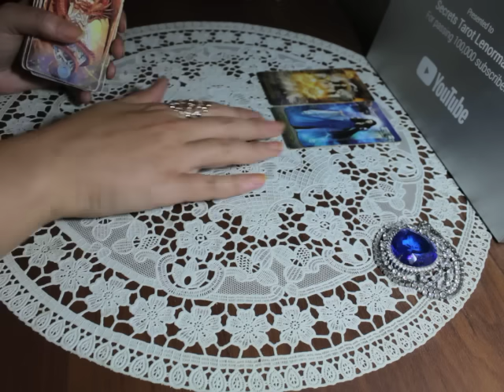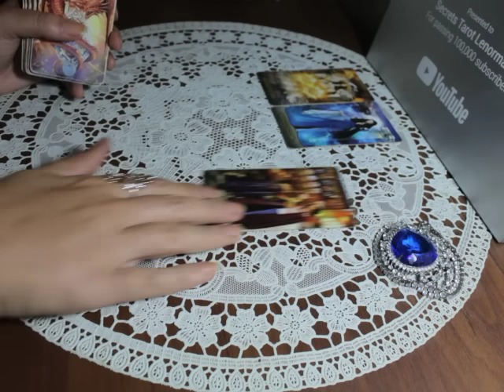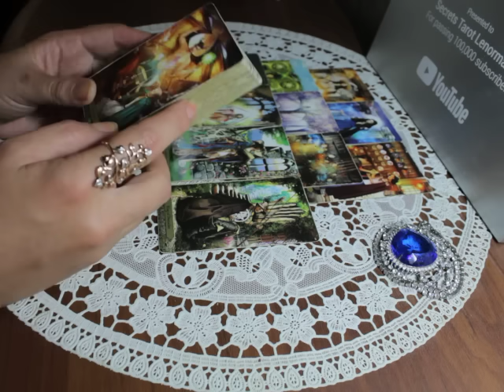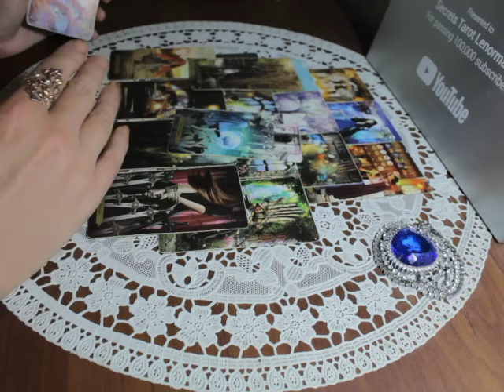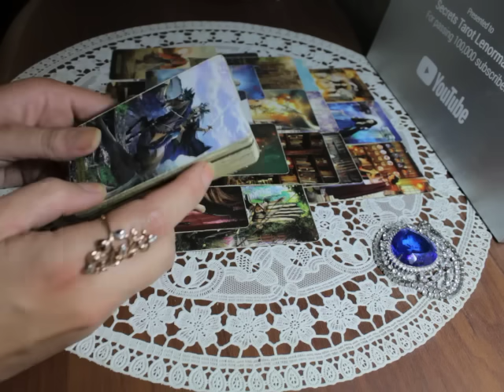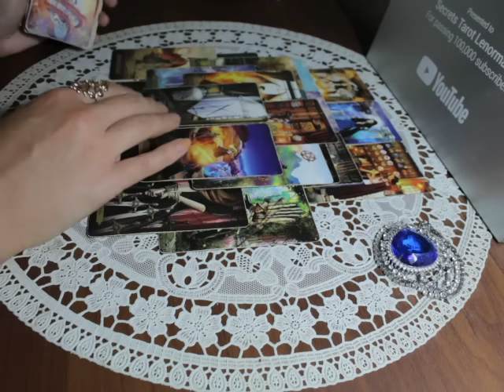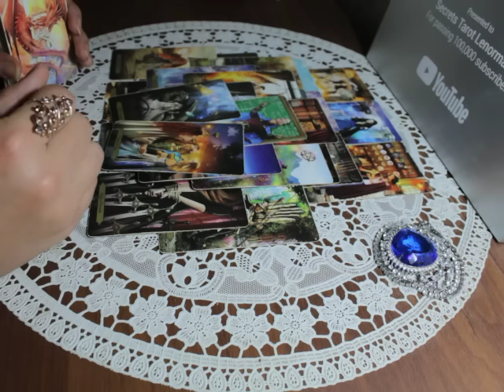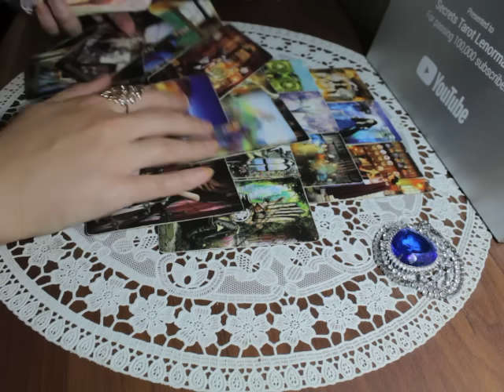Свыше дано! Недолго ждать осталось!Важные изменения...